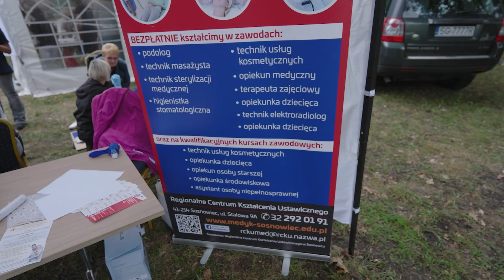Seniorzy z Jaworzna na Targach Silver Silesia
Targi Silver Silesia przyciągnęły tłumy seniorów, w tym liczną grupę z Jaworzna.

IV edycja Targów Silver Silesia, organizowana przez Marszałka Województwa Śląskiego, Wojciecha Saługę, odbyła się 10 września 2024 roku w Muzeum „Górnośląski Park Etnograficzny w Chorzowie”. Targi te, skierowane głównie do seniorów oraz instytucji wspierających osoby starsze, spotkały się z ogromnym zainteresowaniem.

Seniorzy mieli okazję skorzystać z licznych atrakcji, takich jak Miasteczko Zdrowia, gdzie mogli zasięgnąć porad medycznych, wykonać profilaktyczne badania oraz skorzystać z relaksacyjnych masaży. Stałym elementem są także występy artystyczne. Na rozpoczęcie zagrał Zespół Piesni i Tańca Śląsk.

Wielkim zainteresowaniem cieszyły się także Targi Produktów Regionalnych i Rękodzieła. Dzień zakończyły koncerty znanych gwiazd śląskiej sceny muzycznej, które dostarczyły uczestnikom wielu niezapomnianych wrażeń.

Targi Silver Silesia to doskonała okazja do promowania zdrowego i aktywnego stylu życia.